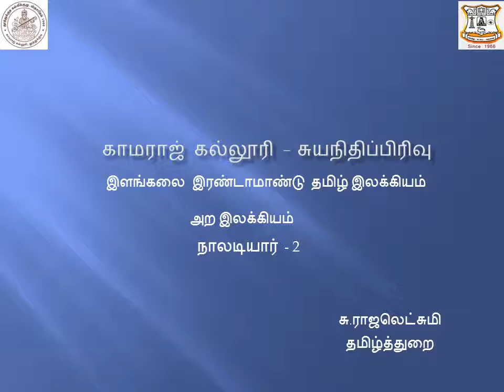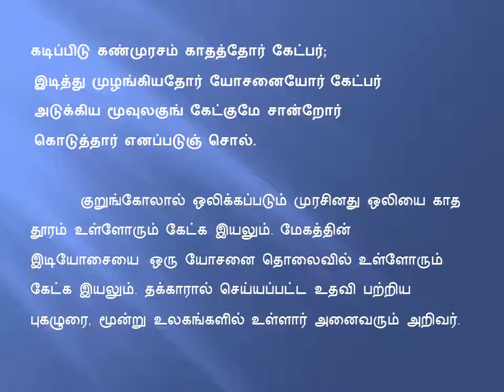தமிழ்_ II _பருவம் IV _அறஇலக்கியம் நாலடியார்_ பகுதி2